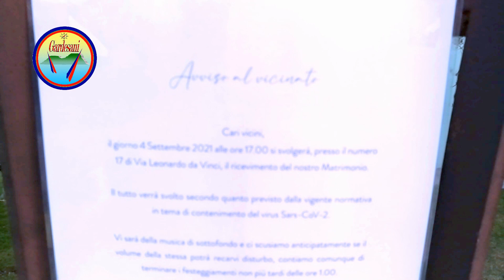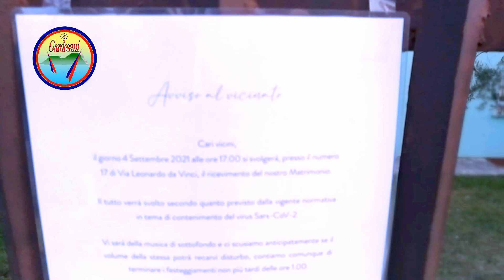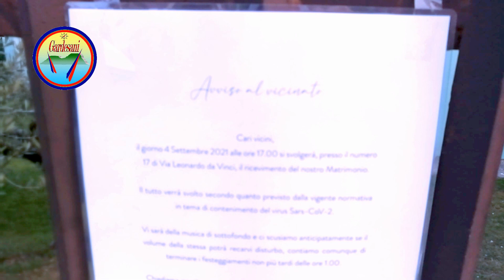GRANDE AMMUCCHIAMENTO IN VIA DA VINCI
Un incredibile serie di auto "occupa" una via per una festa